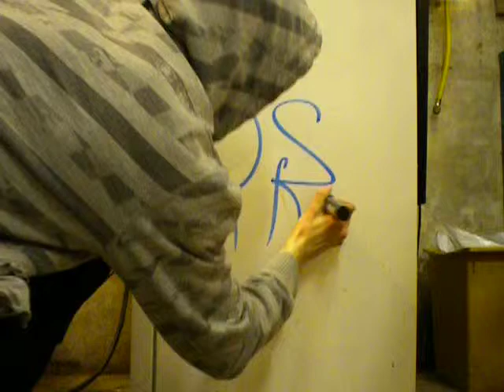QRUS.avi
a tag